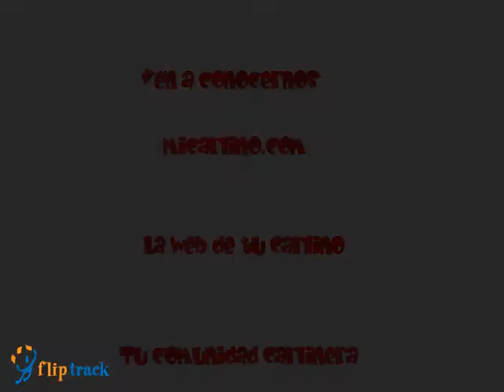Duna (pug) y Lala (bulldog frances)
Fotovideo de Duna (pug) y Lala (bulldog frances)